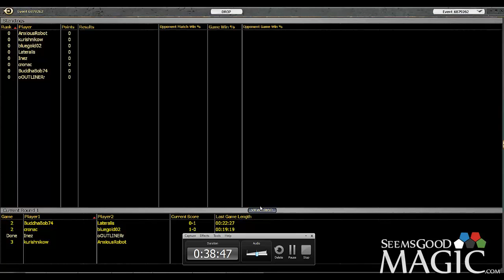Born of the Gods Draft #21 - Match 2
Alex Stephenson (Inez) drafting 8-4 Born of the Gods for seemsgoodmagic.com.